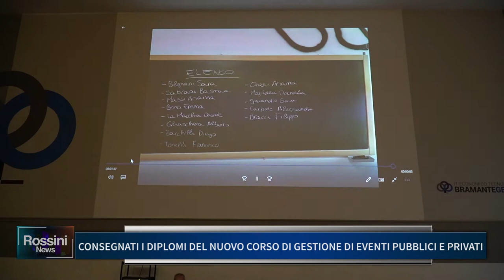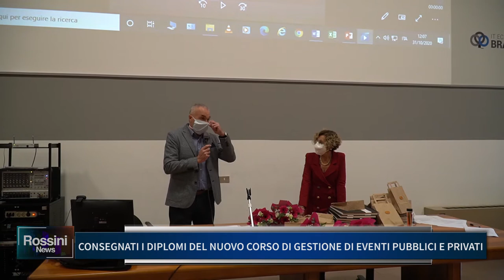CONSEGNATI I DIPLOMI DEL NUOVO CORSO DI GESTIONE DI EVENTI PUBBLICI E PRIVATI